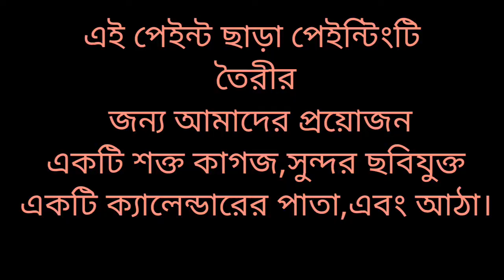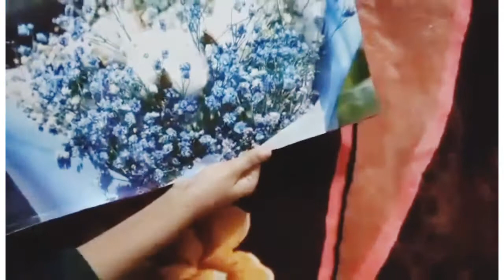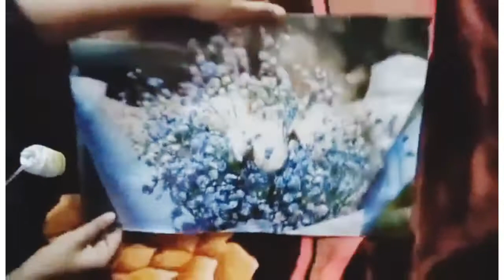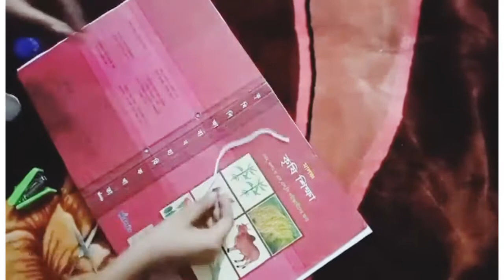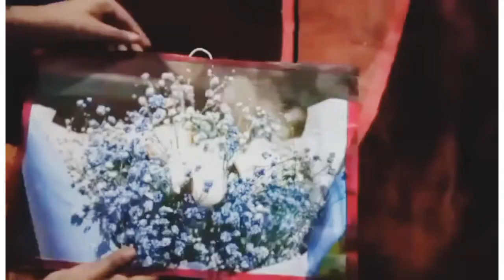How to make painted wall mate withot painting.DIY calender wall hanging.ক্যালেন্ডার ওয়ালমেট 😱😱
Calendar wall Mate Crafth idea.DIY Calender Wall Hanging.ক্যালেন্ডার ওয়ালমেট 😱😱

ক্যালেন্ডার এর সুন্দর দৃশ্যগুলো ফেলে না দিয়ে ওয়ালমেট তৈরি করে ফেলুন খুব সহজেই। দেখতে যা লাগবে অনেকটাই পেইন্টিং ওয়ালমেট এর মতো। যা আপনার বসার ঘরের সৌন্দর্য আরোও বাড়িয়ে দিবে।😍
ধন্যবাদ😊😊